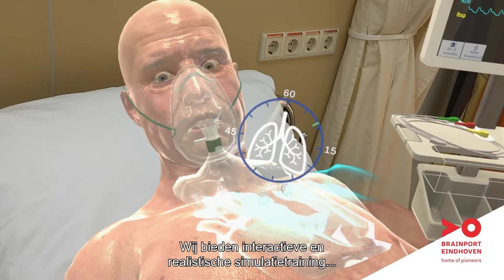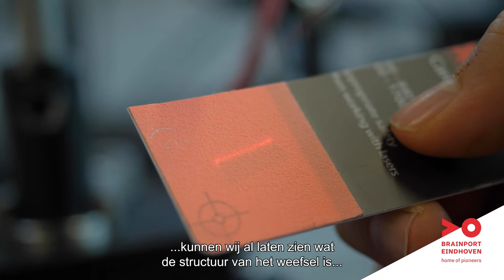Startups in de MedTech Hub Brainport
Laat je inspireren door de verhalen van drie MedTech startups in Brainport en sluit je aan bij de Medtech Hub Brainport om innovatie te versnellen naar business. We nemen een kijkje bij Choice for Women, Scinvivo en TrueSim.